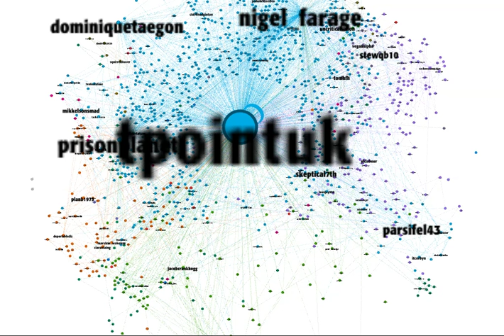first attempt animating a gephi graph